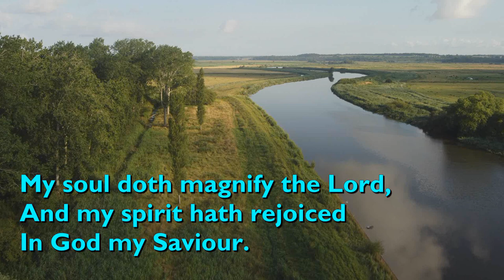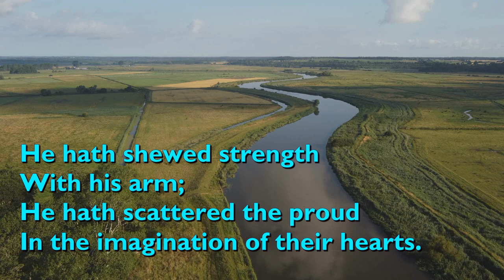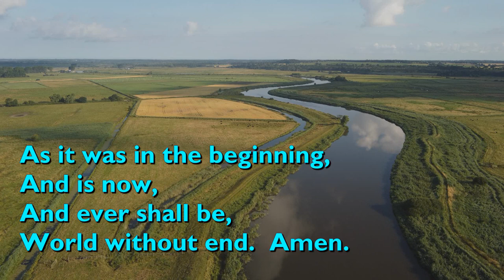Magnificat (My Soul Doth Magnify the Lord - Robert Ramsay)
A setting of Mary's song, the Magnificat (Luke 1:46-55) by the 17th century Scottish composer Robert Ramsay. The words are from the Book of Common Prayer.

This setting, in F major, was published in 1639, when Ramsay was organist of Trinity College, Cambridge.

It is performed here by Philip Cave and Magnificat.

Video background by Chet Valley Churches; River Yare at Langley, South Norfolk.